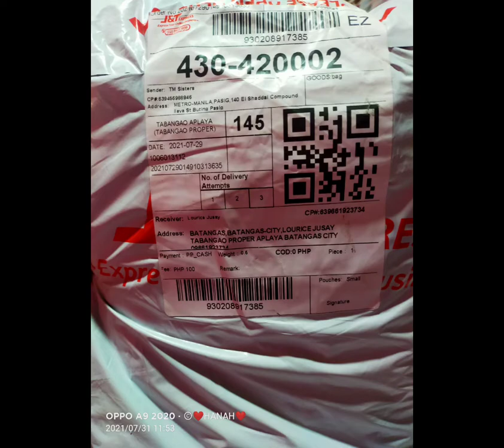UNBOXING MYSTERY BOX#GLS PRIZE